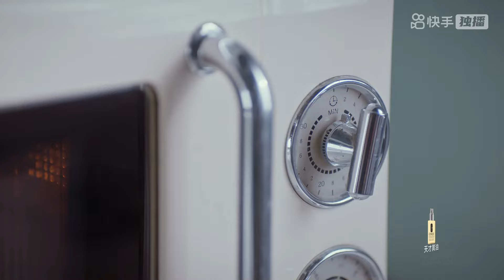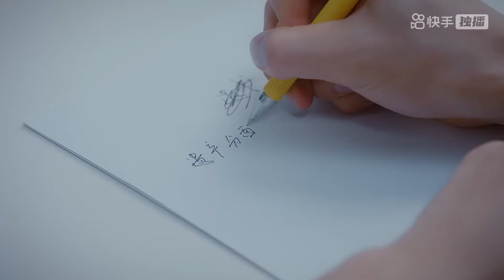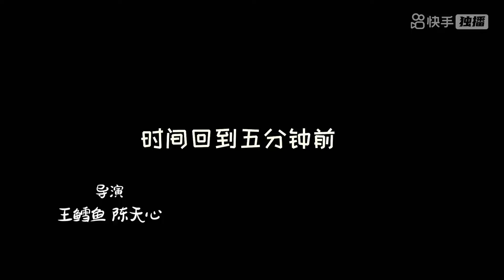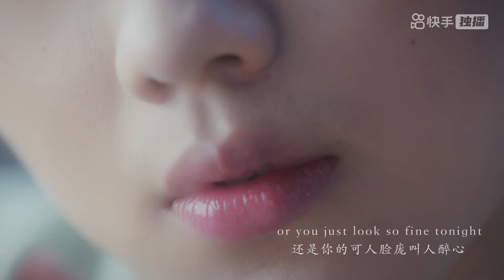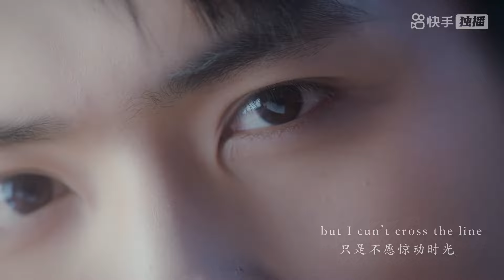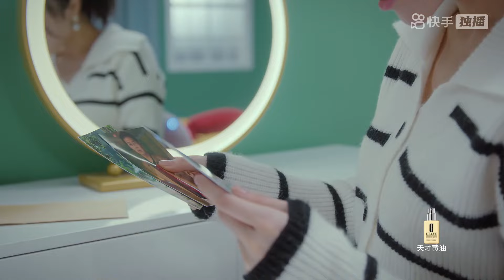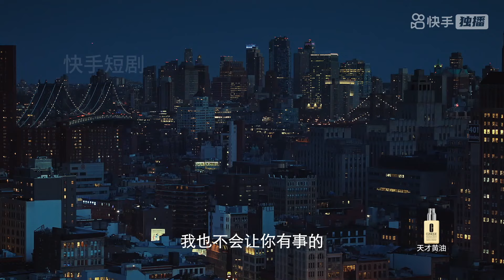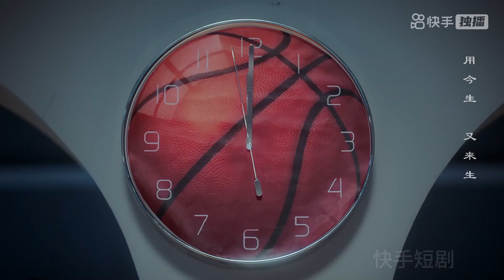[MULTI SUB] 天上不会掉馅饼，但有可能掉的是美女姐姐哟～讲述了九尾狐苏小离与佛系青年顾天的两世情缘。《狐系女友惹不起》【完结】古装